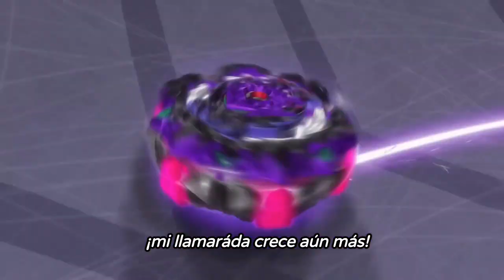¡shu derrota a Lean! Beyblade Burst sparking (sub Español) Shu. vs Lean